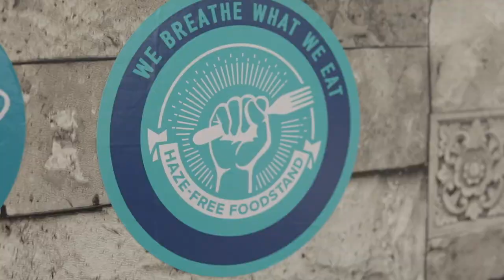Haze-Free Foodstand x Inch Chua: nomVnom (Trailer)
Join singer-songwriter, Masterchef finalist, and sustainability advocate Inch Chua, as she visits food establishments in Singapore to try delectable Haze-Free food.

Check out the trailer for "Haze-Free Foodstand x Inch Chua: nomVnom" where Inch chats with Ryza, nomVnom's Marketing Executive and tries out the yummy vegan food offered by nomVnom! Did you know that nomVnom uses certified sustainable palm oil in their operations? If you didn't, well now you know!

Haze-Free Foodstand is a campaign by PM Haze that aims to celebrate local eateries that use Haze-Free Palm Oil products in their operations.